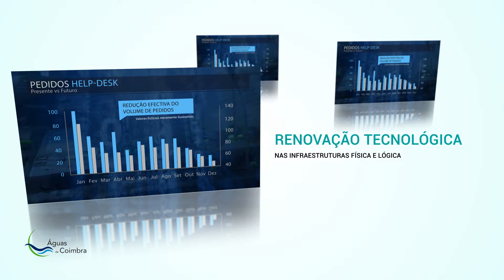Gabinete Informático - Águas de Coimbra (3/8)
Apresentação do Gabinete Informático da empresa municipal Águas de Coimbra.
Realização Ez-Team 2014.